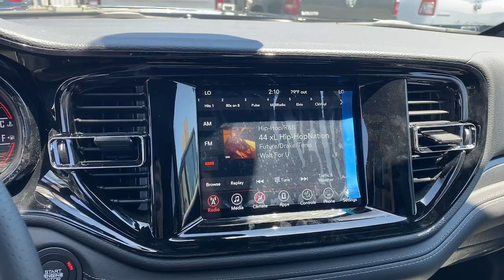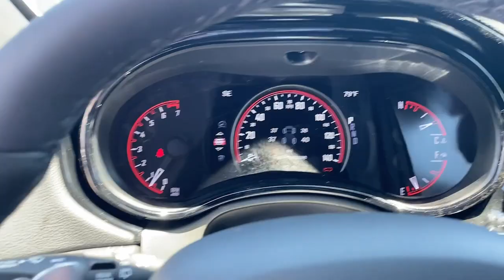2022 Dodge Durango Los Angeles, Beverly Hills, Santa Monica, Van Nuys, Culver City, LA A256140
DB Black Clearcoat New 2022 Dodge Durango available in Los Angeles, California at Los Angeles CDJR. Servicinng the Beverly Hills, Santa Monica, Van Nuys, Culver City, CA area.